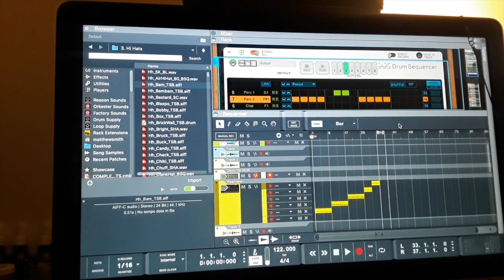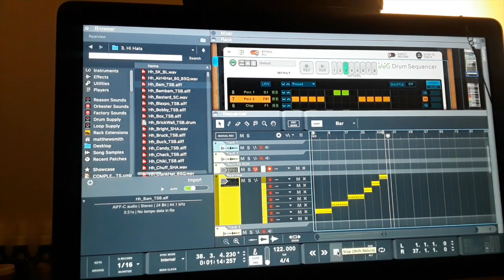"DRUM SEQUENCER PT 2" ARRANGING DRUMS FROM THE PLAYER SEQUENCER INTO REASON SEQUENCER!!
ARRANGING DRUMS CAN BE CHALLENGING OR IT COULD BE FUN DEPENDS HOW YOU WANT TO DO IT !! HERES ONE WAY OF DOING IT!